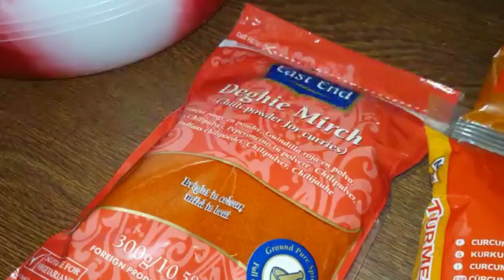Dado's Special homemade chilli powder How to make homemade chilli powder